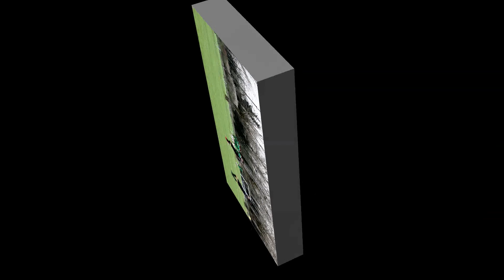esfc 1 buteurs le 20 mars 2022 ! ! !